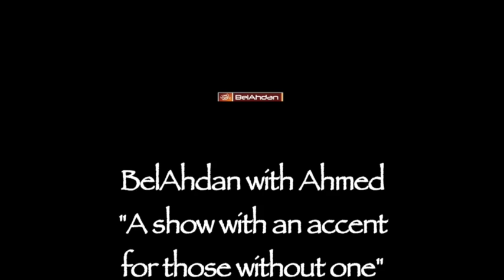BelAhdan With Shorty Rossi, star of 'Pit Boss' on Animal Planet Part II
Shorty Rossi, star of 'Pit Boss' on Animal Planet . Rossi has a special passion that has been a major part of his life since he was a teenager -- championing the cause of pit bulls. When Rossi isn't managing Shortywood Productions, a company that works with little people in the entertainment industry or filming 'Pit Boss,' he's working with Shorty's Pit Bull Rescue, a charity he formed that rescues, rehabilitates and places neglected and abused pit bulls in loving, nurturing homes. Shorty's Rescue is not a shelter or a charity; its employees work tirelessly to help relieve the suffering of and prevent cruelty to pit bulls through education and activism. Rossi will not only be educating about the myths surrounding Breed Specific Legislation, but he'll be available for autographs and photos all day.